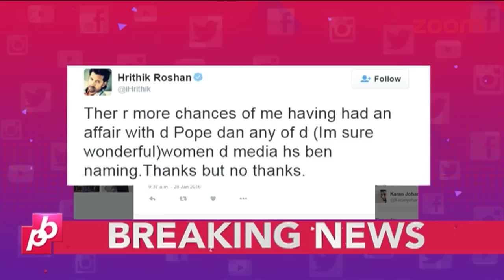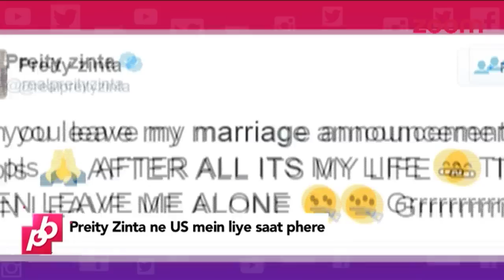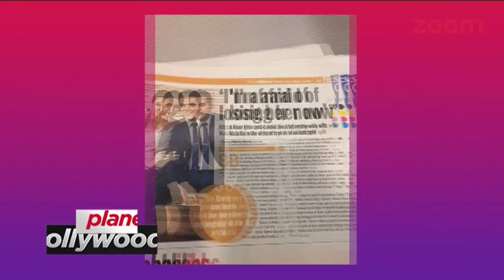Katrina Kaif WANTED To Stay With Ranbir Kapoor, Here's Why Hrithik Roshan Get ANGRY